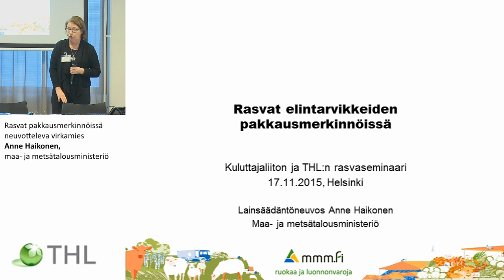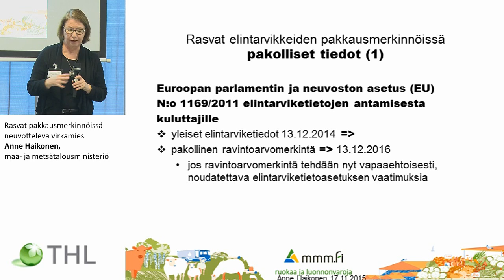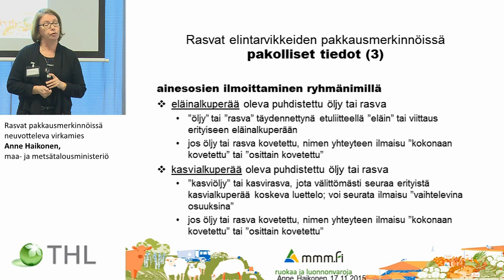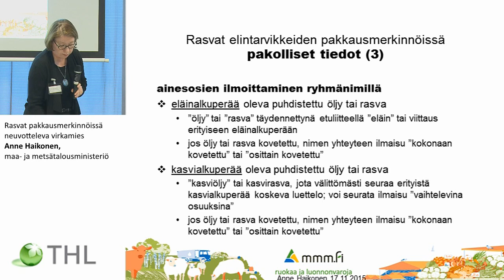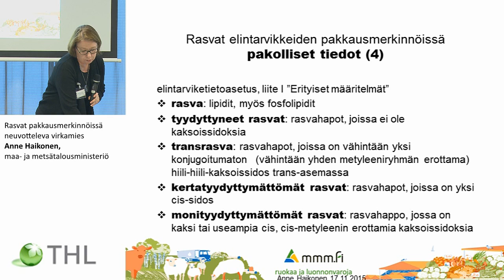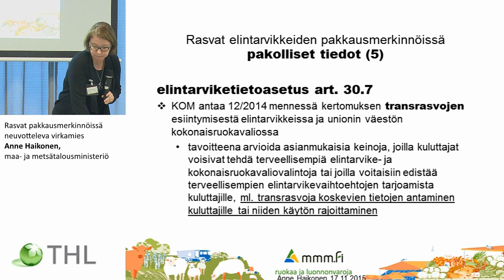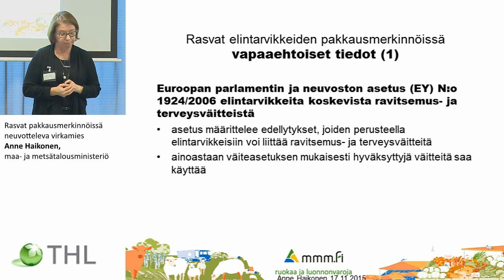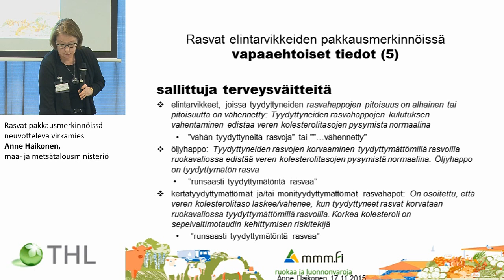Rasvat pakkausmerkinnöissä, neuvotteleva virkamies Anne Haikonen, maa- ja metsätalousministeriö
Rasvat pakkausmerkinnöissä (20 min)  neuvotteleva virkamies Anne Haikonen, maa- ja metsätalousministeriö